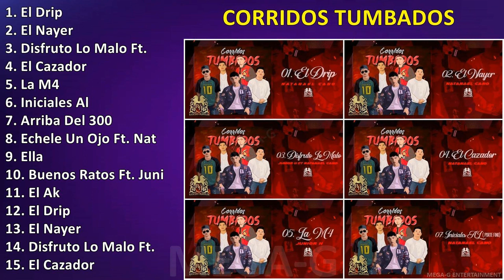Corridos Tumbados ~ Sus Mejores Éxitos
Corridos Tumbados - Grandes Éxitos

[00:00:00] - 01. E̲̲̲l D̲ri̲̲p
[00:02:11] - 02. E̲̲̲l N̲a̲̲ye̲̲r
[00:04:50] - 03. D̲i̲̲sfru̲̲to̲̲ L̲o̲̲ M̲a̲̲lo̲̲ F̲t. N̲a̲̲ta̲̲na̲̲e̲̲l C̲a̲̲no̲̲
[00:07:39] - 04. E̲̲̲l C̲a̲̲za̲̲do̲̲r
[00:09:51] - 05. L̲a̲̲ M̲4
[00:12:05] - 06. I̲̲̲ni̲̲ci̲̲a̲̲le̲̲s A̲̲̲l
[00:15:13] - 07. A̲̲̲rri̲̲ba̲̲ D̲e̲̲l 300
[00:17:34] - 08. E̲̲̲che̲̲le̲̲ U̲̲̲n O̲̲̲jo̲̲ F̲t. N̲a̲̲ta̲̲na̲̲e̲̲l C̲a̲̲no̲̲
[00:19:54] - 09. E̲̲̲lla̲̲
[00:23:28] - 10. B̲u̲̲e̲̲no̲̲s R̲a̲̲to̲̲s F̲t. J̲u̲̲ni̲̲o̲̲r H̲
[00:25:28] - 11. E̲̲̲l A̲̲̲k
[00:28:03] - 12. E̲̲̲l D̲ri̲̲p
[00:30:14] - 13. E̲̲̲l N̲a̲̲ye̲̲r
[00:32:53] - 14. D̲i̲̲sfru̲̲to̲̲ L̲o̲̲ M̲a̲̲lo̲̲ F̲t. N̲a̲̲ta̲̲na̲̲e̲̲l C̲a̲̲no̲̲
[00:35:42] - 15. E̲̲̲l C̲a̲̲za̲̲do̲̲r
[00:37:54] - 16. E̲̲̲l C̲a̲̲za̲̲do̲̲r